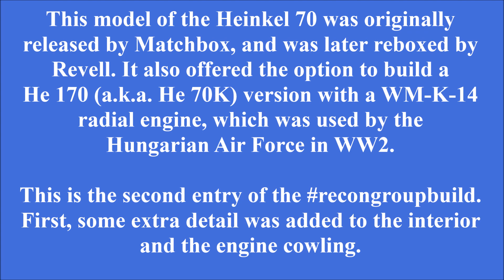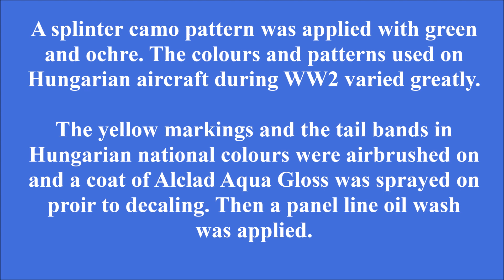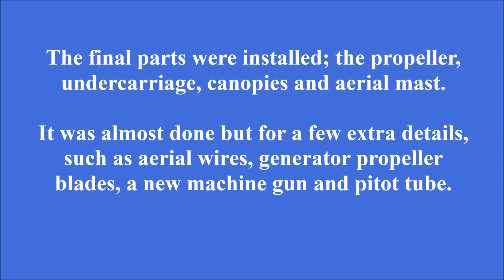1/72 Revell (old Matchbox) Heinkel 70K ~ build and reveal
This Revell (Matchbox rebox) Heinkel 70 was built for the Recon Group Build hosted by Rob BasicModelling. Since it is an older tooling this kit could use some extra detail, especially around the engine cowling.

Heinkel 170A (70K), 2.Palatabla Felderito iskolszazad (Reconnaisance Flying School), 1/1 long range recce squadron, Magyar Királyi Honvéd Légierő (Royal Hungarian Army Air Force), Szekesfehervar, Hungary, 1942
Real-life image:

See this build (among others) on the Rob BasicModelling channel;